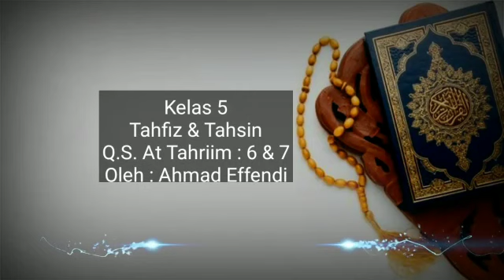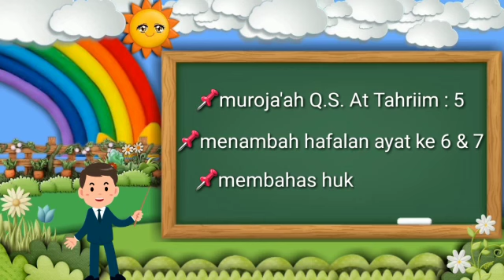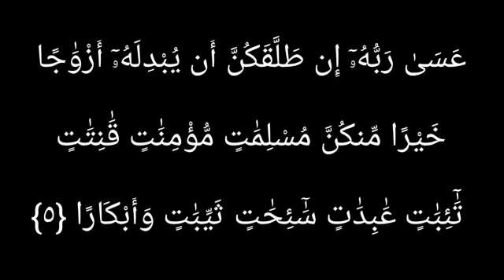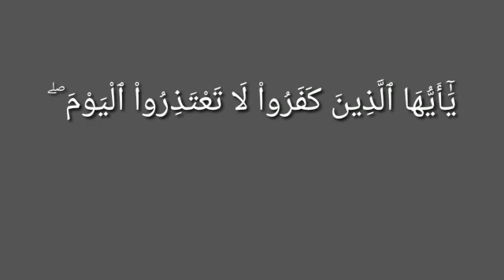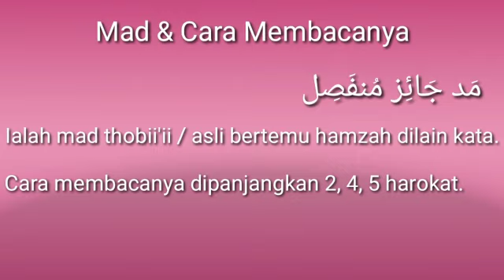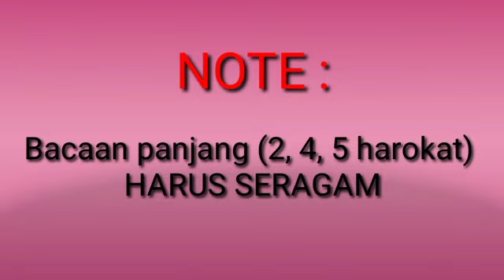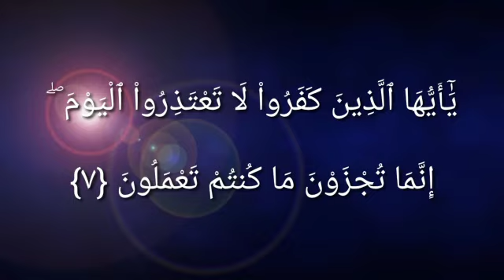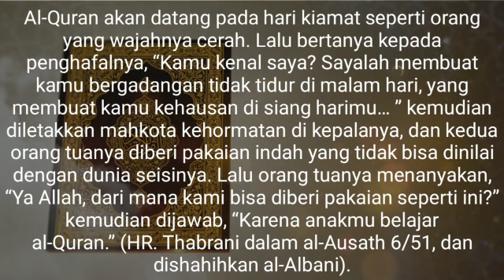Kelas 5 || Tahfiz & Tahsin Q.S. At Tahriim : 6 & 7